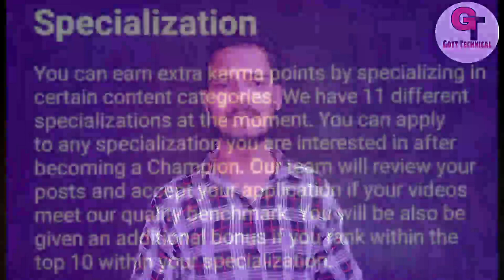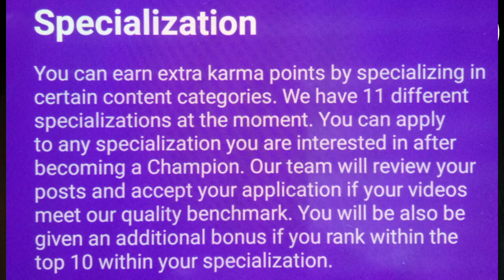Share Chat में Specialization का मतलब क्या है | What Does Specialization Mean In Share Chat Hindi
To Dosto Aaj Me Apko Bataunga Ki :-  Share Chat में Specialization का मतलब क्या है | What Does Specialization Mean In Share Chat Hindi

sharechat earning

sharechat money

sharechat trending

sharechat kannada

sharechat marathi

sharechat hindi

sharechat watch

sharechat trending

sharechat revenue

sharechat watch

sharechat founders

( जयहिंद )